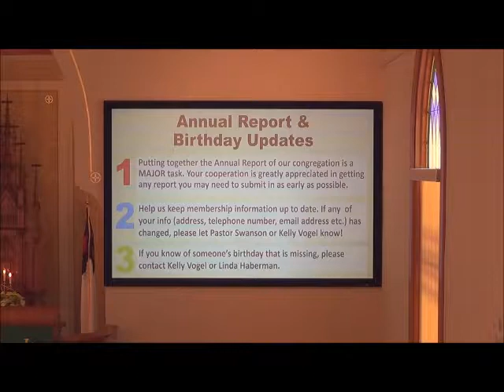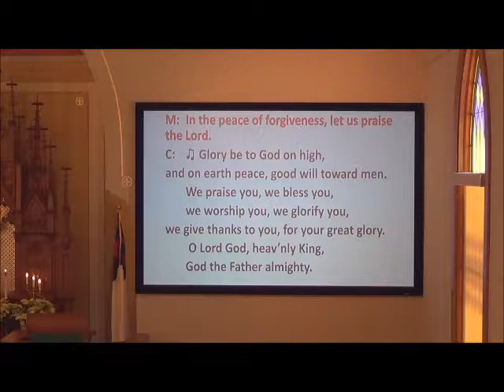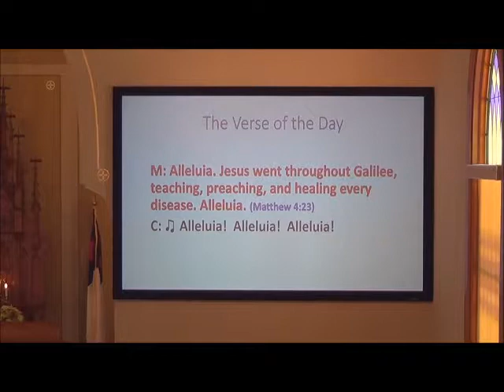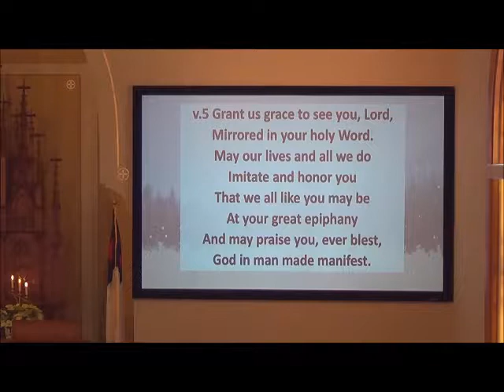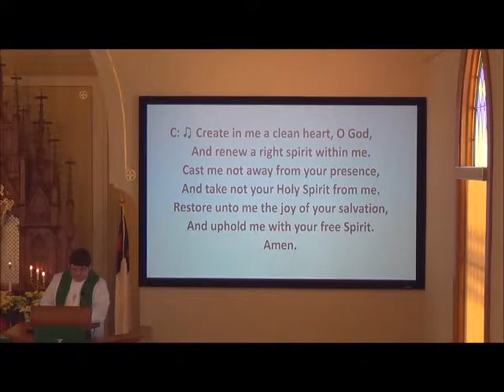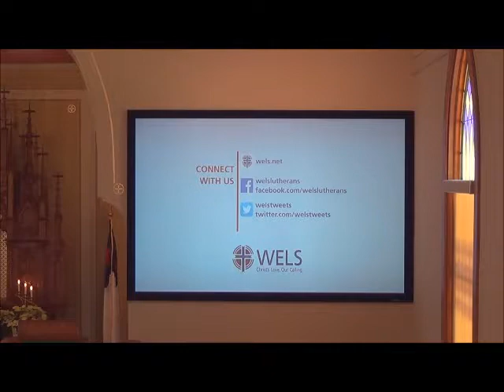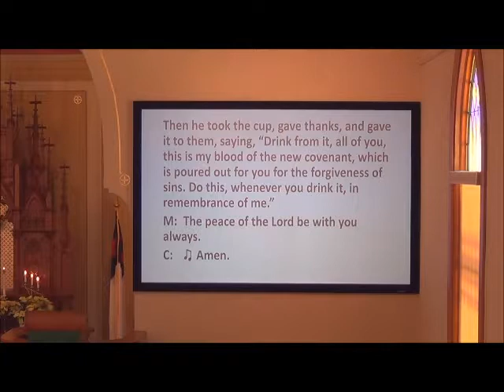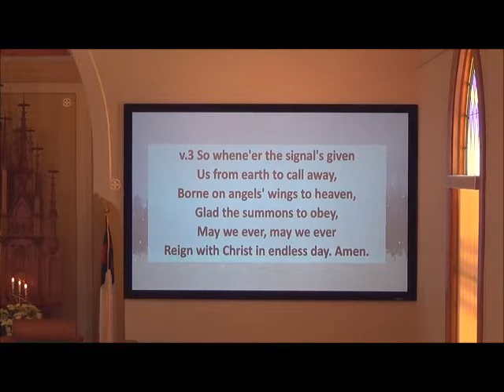January 27, 2019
Songs of Thankfulness and Praise